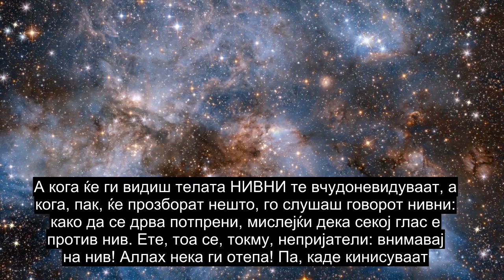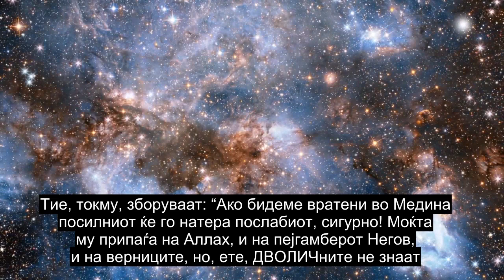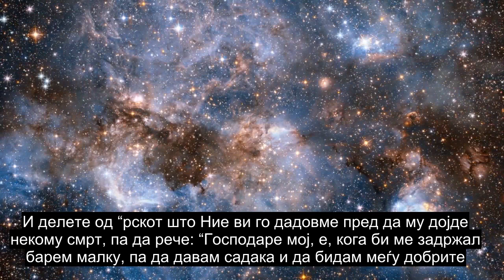Поглавје 63 Лицемерите, Рецитирање На Најголемиот Дел Од Срцето Ублажувачки Куран, Преводи Со Повеќе